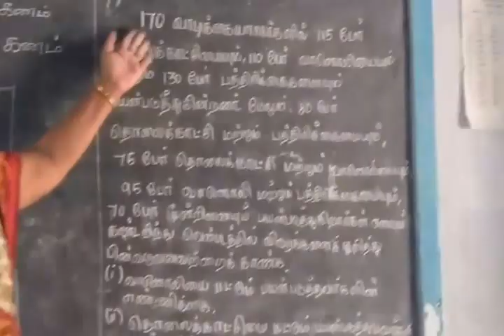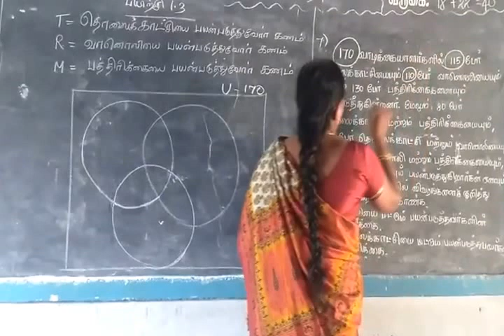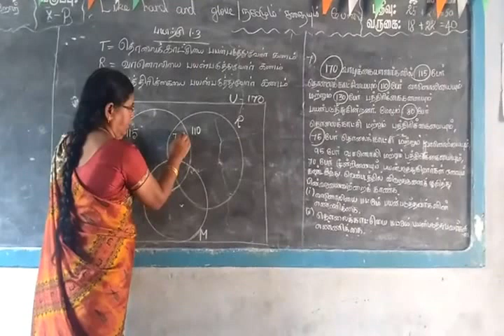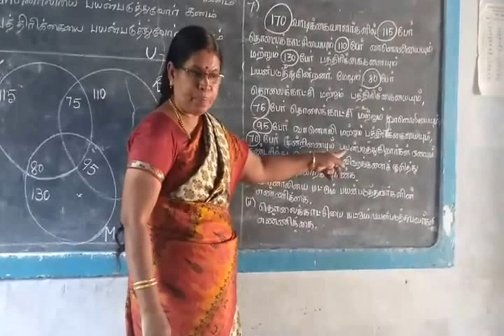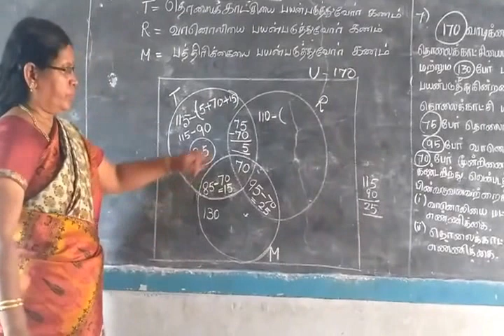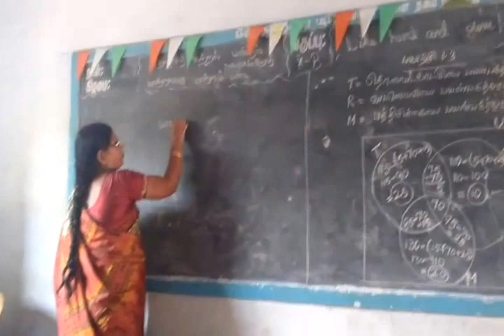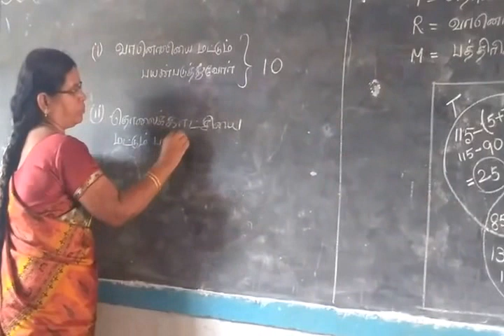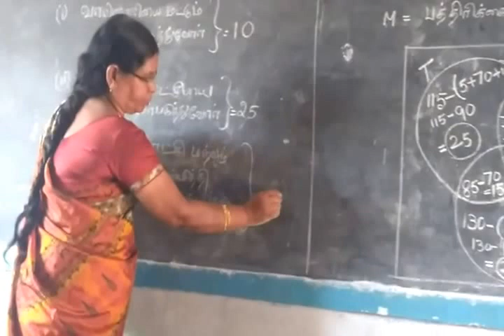Set language Part 7